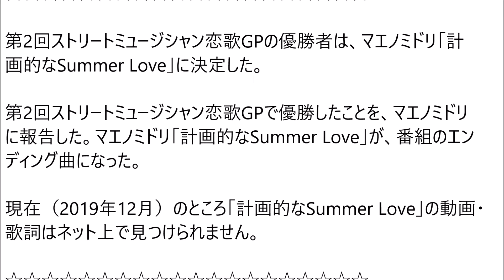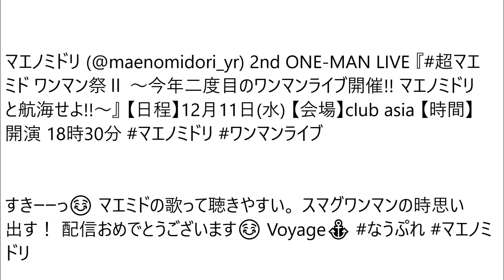マエノミドリ・村マヨの放送内容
マエノミドリ～ 計画的なSummer Love（村マヨのエンディング曲）。関西テレビ（フジテレビ系）の深夜番組「村上マヨネーズのツッコませて頂きます!」第2回ストリートミュージシャン恋歌GPで優勝したマエノミドリの「計画的なSummer Love」が、番組のエンディング曲になりました。